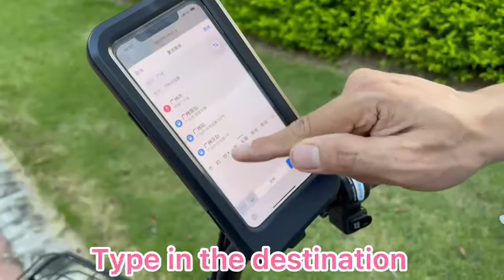Waterproof Magnetic Bike Phone Holder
Let's go and Have fun !